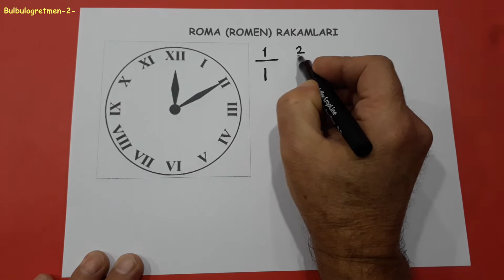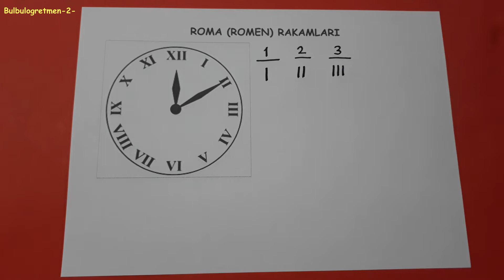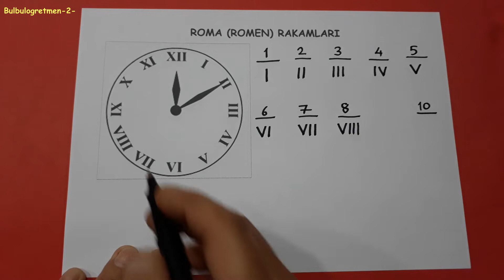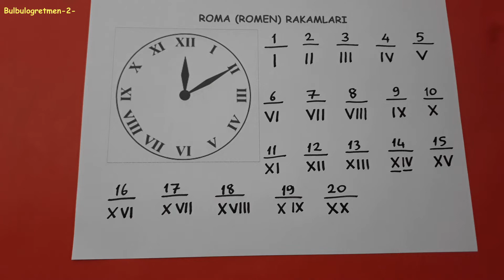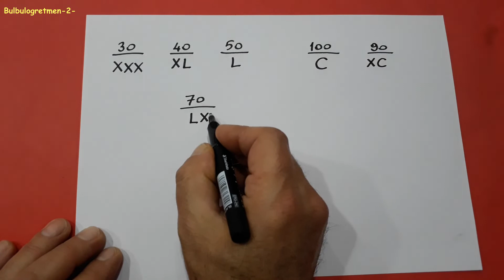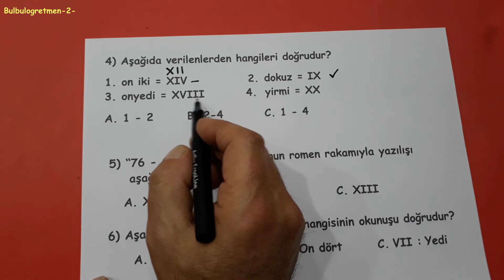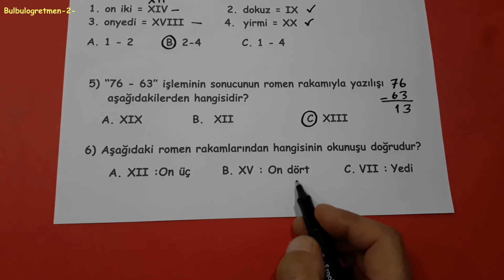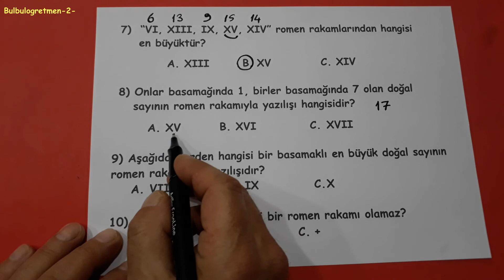3.sınıf roma rakamları @okulcu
bu videomda sizlere 3.sınıf roma rakamları anlattım. Videomu beğenip arkadaşlarınıza da tavsiye ederseniz çok sevinirim. başarılar diliyorum.
Diğer 3.sınıf videolarıma aşağıdaki linklerden ulaşabilirsiniz.
Bana ulaşmak isterseniz instagramda bulbulogretmen sayfama mesaj atabilirsiniz.